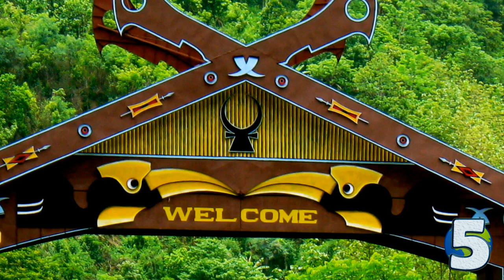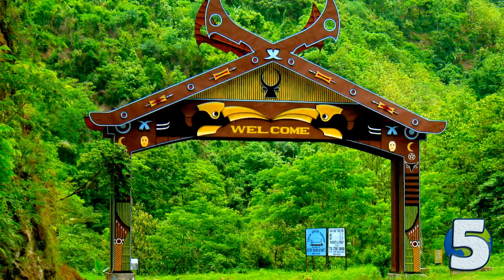The most Baptist state in the world: 7 Facts about Nagaland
In this video you can find seven little known facts about Nagaland.

More information about the video content bellow:
1. Nagaland is a state in Northeast India. It has an area of 16,579 square kilometres with a population of 1,980,602 per the 2011 Census of India, making it one of the smallest states of India. Nagaland became the 16th state of India on 1 December 1963. The state has experienced insurgency, as well as inter-ethnic conflict since the 1950s. The violence and insecurity have long limited Nagaland's economic development, because it had to commit its scarce resources to law, order, and security.

2. Bhut Jolokia or ghost pepper holds the Guinness record of being the hottest chili pepper in the world. How hot is it? Well, it is 400 times hotter than the much famed Tabasco sauce or just a few thousand times hotter than the average chili that is used in preparing South Asian cuisine.

3. One of WWII’s Fiercest Battles Was Fought Here, right in the capital, Kohima. Known as the ‘Battle of the Tennis Court’, it was a fierce battle fought between the advancing Japanese forces and the British Army between April and May of 1944. Fought in Deputy Commissioner's bungalow, around a Tennis Court the battle saw brutal hand-to-hand combat for more than a month resulting in over 10000 casualties over the area of a tennis court!

4. 88% people in Nagaland are Christians as per the 2011 census. Nagaland is known as "the only predominantly Baptist state in the world" and "the most Baptist state in the world". There are more than 15 languages spoken in Nagaland. With only 12.9% share, Ao is the most spoken language in Nagaland. English is the official language of Nagaland.

5. Not a trace of land in Nagaland belongs to the Nagaland’s Government. It is controlled by the Naga Hoho lock, stock and barrel, an organization formed by the local tribes to protect and uphold their local customs.

6. Dimapur was the capital of the ancient Kachari Kingdom. Some of the relics of this ancient kingdom are toadstool shaped pillars of an ancient palace scattered all around the Rajbari Park.

7. It Hosts The Hornbill Festival. If you haven’t heard of the ‘Hornbill Festival’ your knowledge about the country’s most popular cultural festivals needs some brush-up. From understanding the local culture to tasting the best of native food, you can live the life of a ‘Naga’ if you are here during the celebrations.

By No 9 Army Film & Photographic Unit is photograph IND 3483 from the collections of the Imperial War Museums., Public Domain,
Intro Creator:
Pushed to Insanity